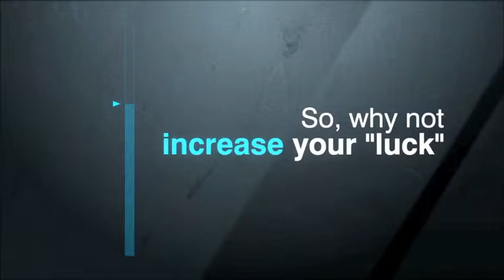"The Diet SONG!"- "Only 30 Minutes of Exercise"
Saturday Morning "Diet SONG!" "Only 30 Minutes of Exercise" You should play this song very morning and evening to remind yourself what a difference our weight loss program will make in your life and how easy it is to follow.